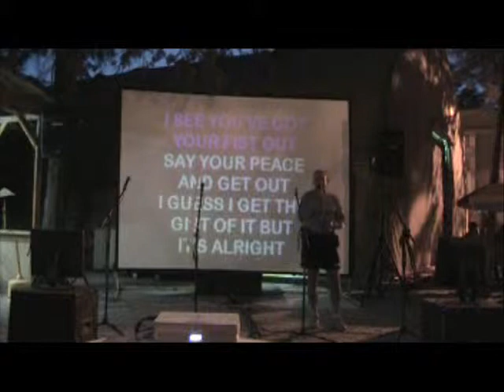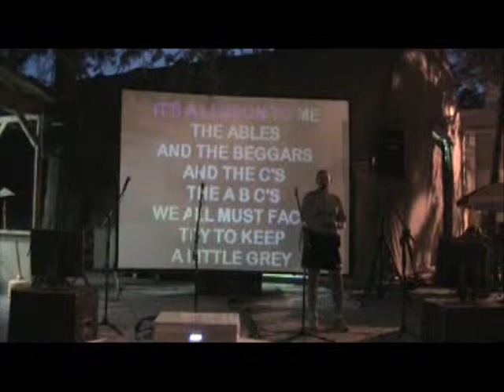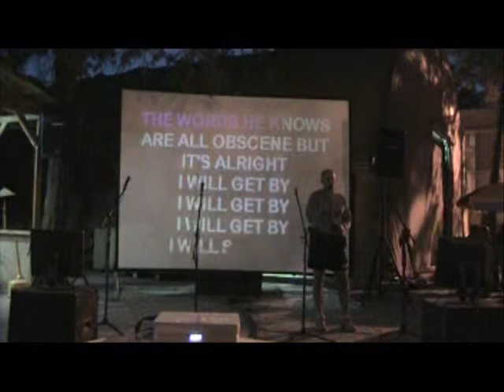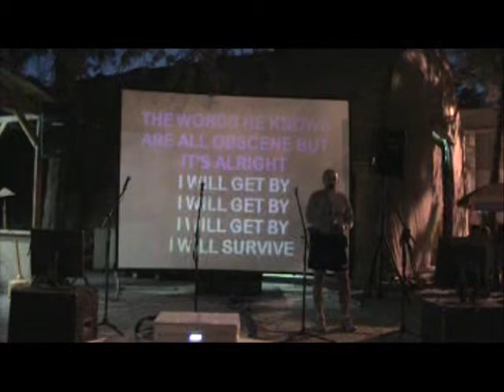Touch Of Grey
Ben Singing